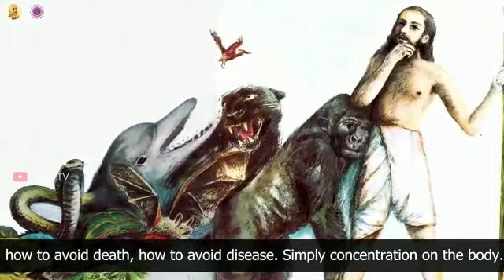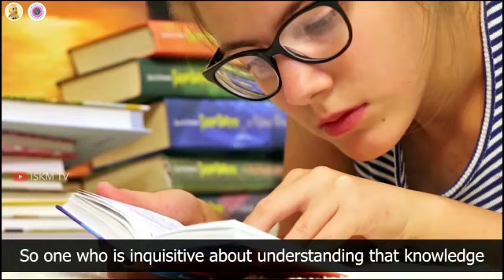Sri Lord KRSNA instructions…🙏🏻